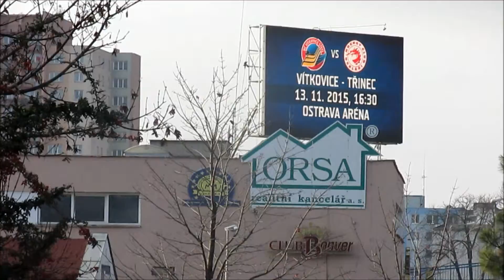HC Třinec 23 11 2015 O Třinec